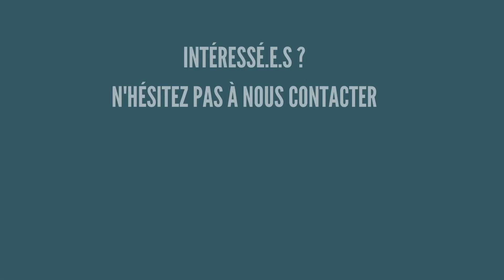Trailer formation Thealingua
Thealingua est expert de la création théâtrale en langue étrangère. Comédiens intervenants dans les écoles depuis 2009, Damien Poinsard et Marjorie Nadal ont mis en place une méthode d'apprentissage des langues en 6 étapes basées sur le corps, le collectif et l'engagement.

Parce que les liens, la créativité et l'engagement sont des forces vitales, nous faisons de la classe de langue un plateau de théâtre.

Notre métier : favoriser l'émergence de créations collectives en langue étrangère (FLE, DaF, ...). Nous sommes Thealinguistes.

Newsletters (en bas de la page)
Publications :

▶️ La méthode Thealingua, c'est :

👉 un dispositif pour une démarche créative et participative
👉 l'entrée dans une langue par un travail corporel
👉 la pratique du collectif comme force et ressource
👉 la co-écriture de texte théâtral
👉 des clés de mise en scène